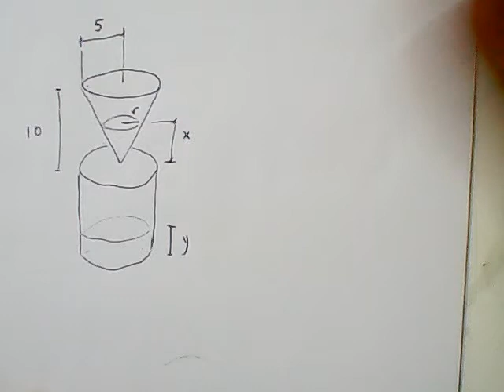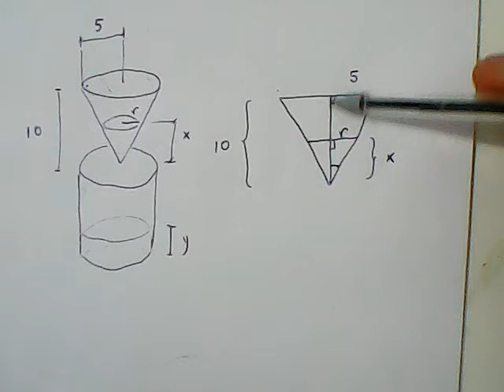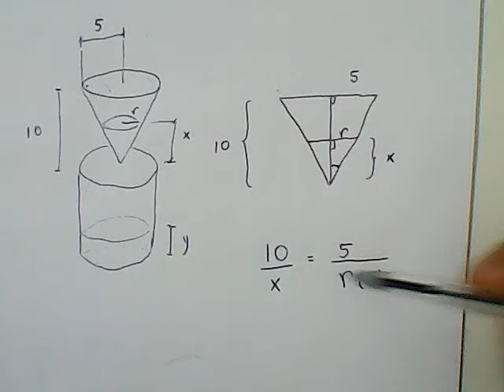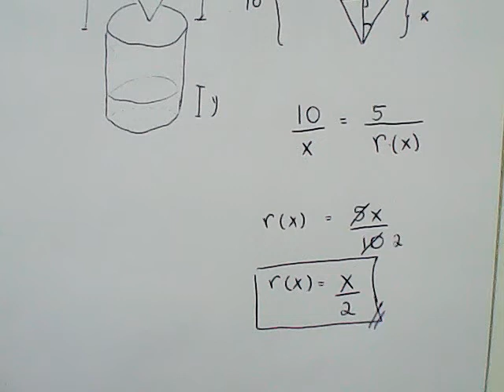Cálculo 01-LA-S08-4A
Doações:
Taxas relacionadas, Extremos de funções